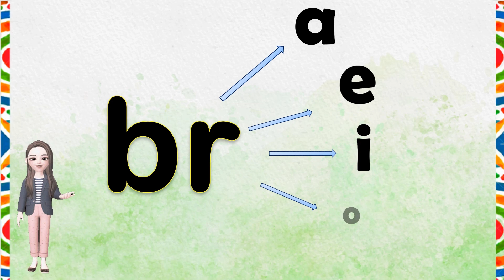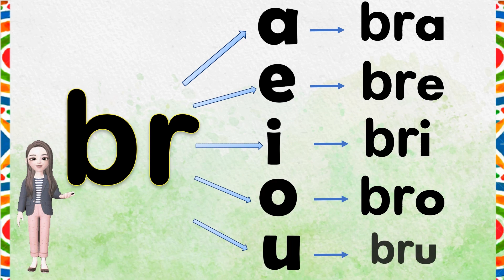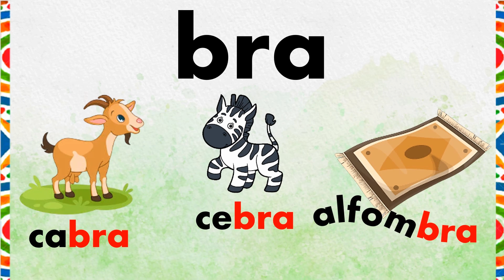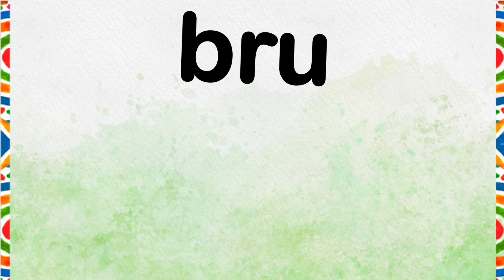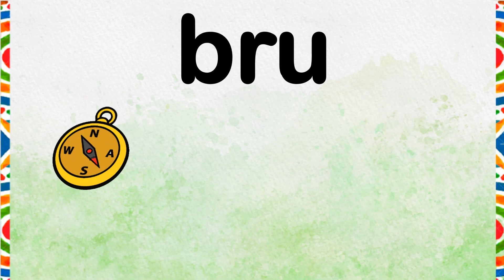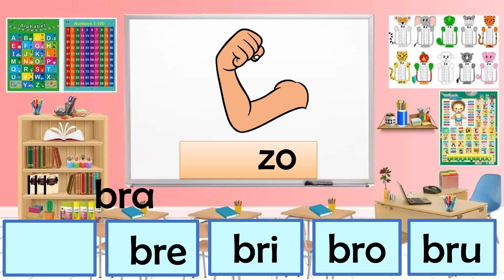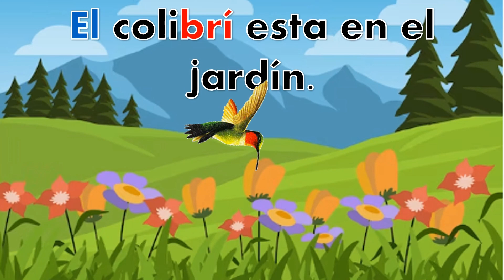combinación br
Video de apoyo en el proceso de lectoescritura inicial. Aprende de forma divertida a leer y escribir.